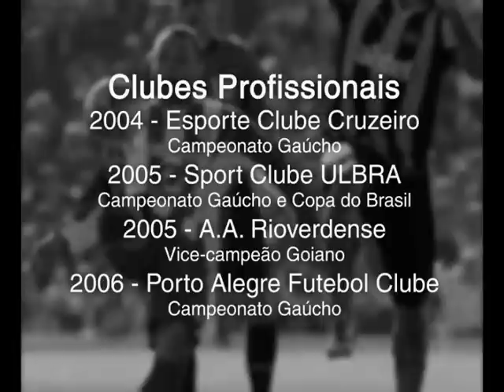RODRIGO DE OLIVEIRA LONGARAY VOLANTE